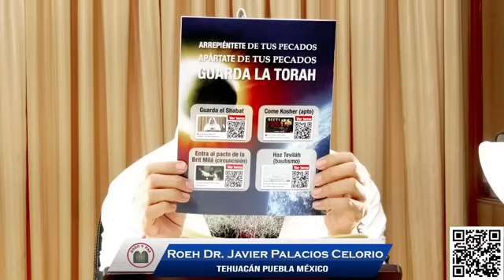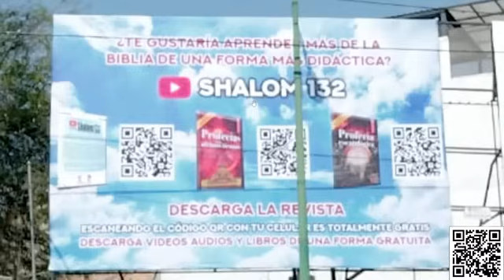🔴YAHSHUA ES DIVINO Parte1 ¡UN TEMA MUY IMPORTANTE! por el Roeh Dr Javier Palacios Celorio.